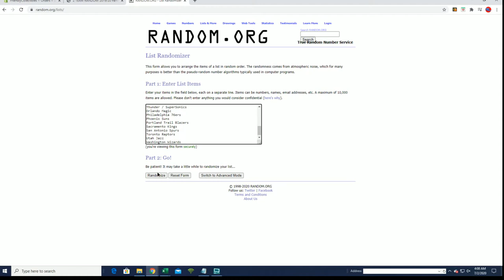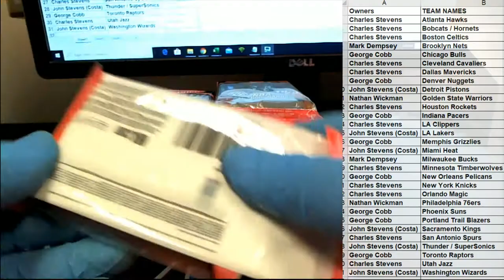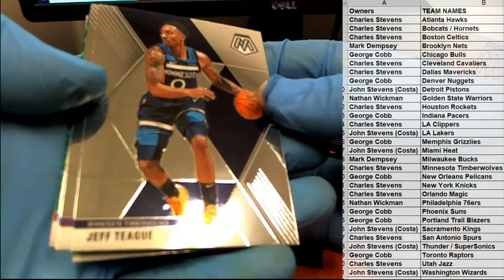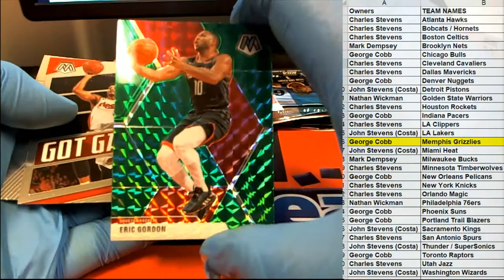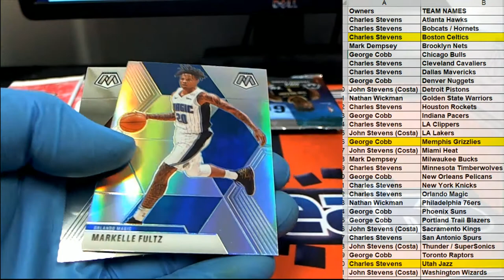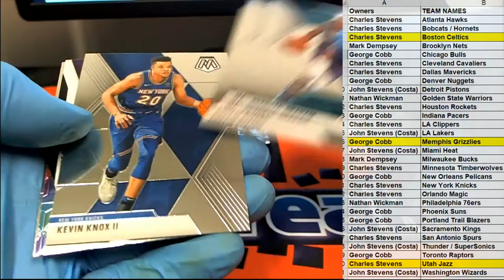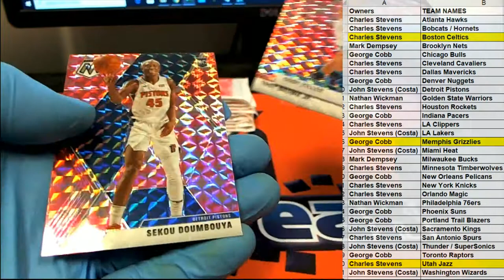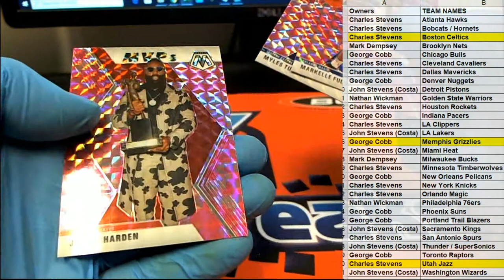201920 Panini Mosaic Basketball Multi Pack Box ID 1920MOSAICMULTI104